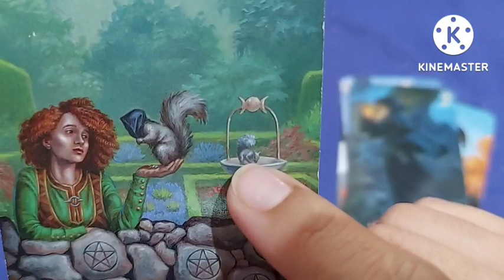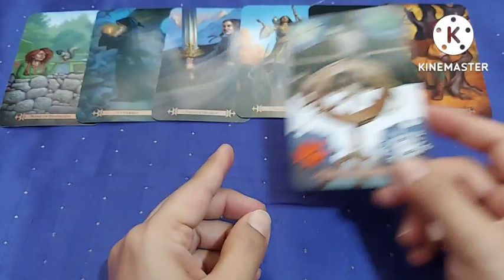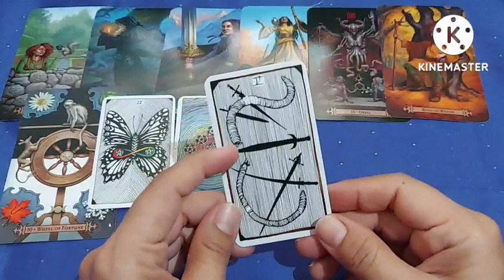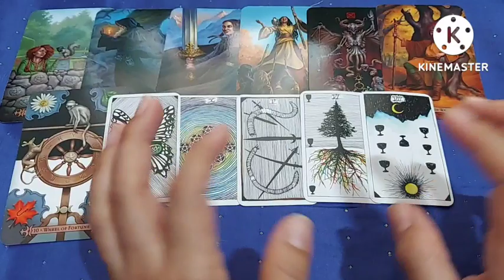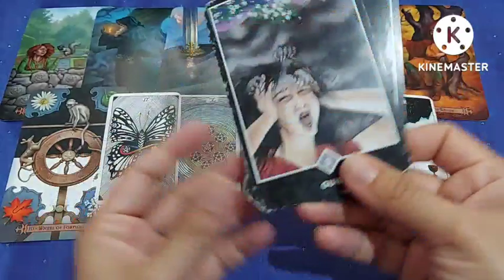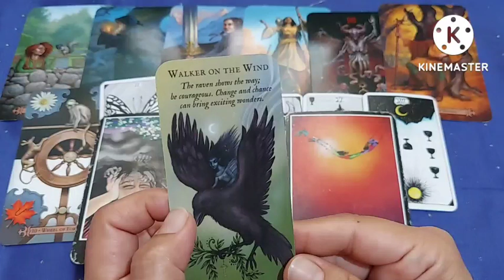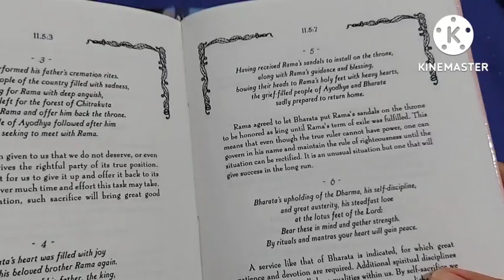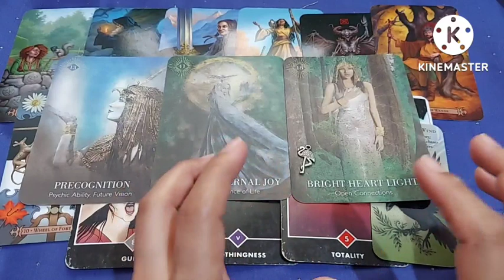Cancer/कर्क August 911 Guidance, Action Victory ur Way, थोड़ा ध्यान दें छुपे हुए मैसेज और जीत आपकी